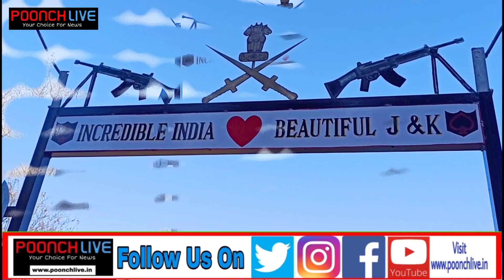General's War Memorial Selfie Point In Poonch